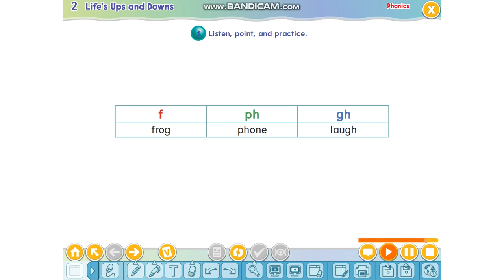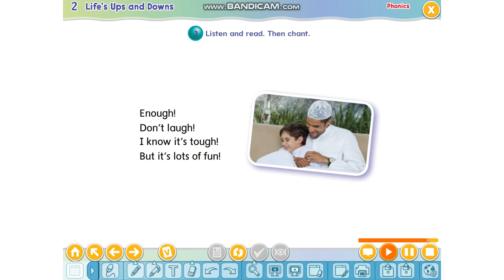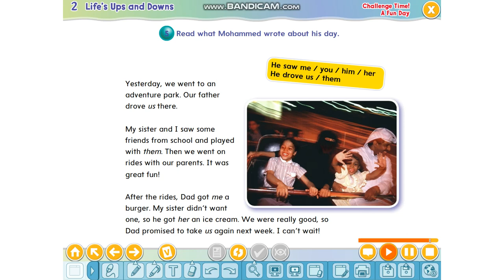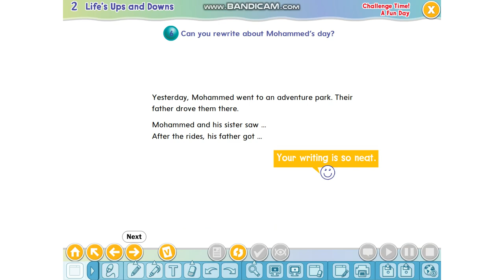We can 3 Unit 8 Life's Ups and Downs Lesson 4 Phonics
Unit 8   Life's Ups and Downs
 Lesson 4  Phonics